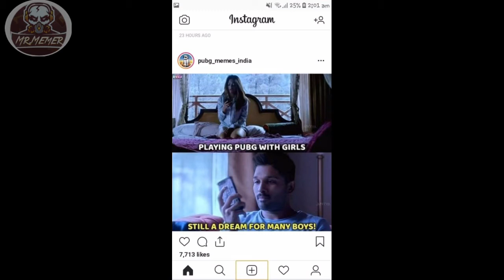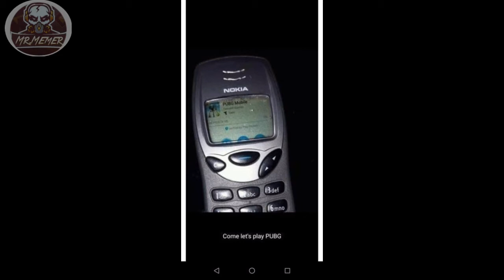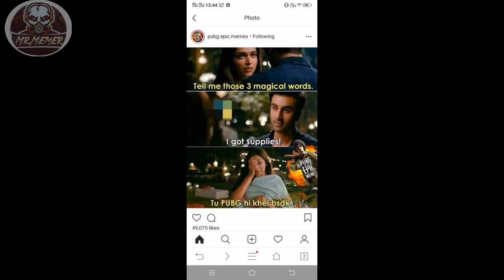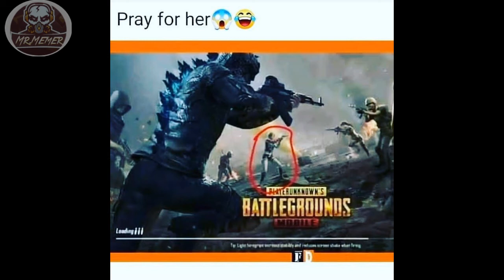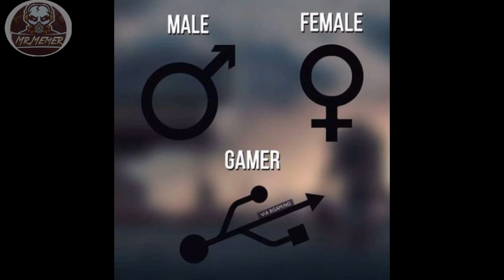Only a PUBG Addicted understand this|PUBG memes|compilation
Note ▶
If you have an issue with me posting this song or picture please contact me through email " " or the YouTube private messaging system .Once I have received your message and determined you are the proper owner of this content I will have it removed!